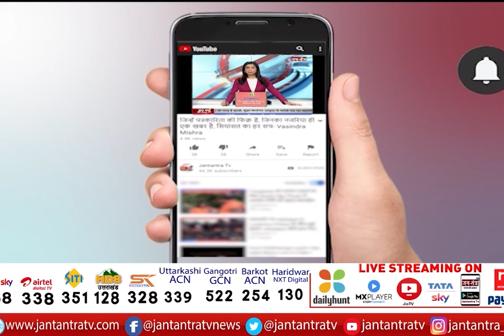Amroha Kisan Mahapanchayat | Amroha Kisan Panchayat Live | Amroha Kisan Andolan | Amroha Kisan Rally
In This Video:
amroha kisan mahapanchayat,
amroha kisan panchayat,
amroha kisan andolan,
amroha kisan panchayat live,
amroha kisan,
amroha kisan rally,
amroha kisan mahapanchayat live,
amroha kisan andolan live,
amroha rakesh tikait,
rakesh tikait amroha,
rakesh tikait amroha kisan mahapanchayat,
kisan mahapanchayat amroha,
kisan mahapanchayat amroha live,
kisan panchayat amroha,
kisan rally amroha,
kisan rally amroha live,
About Channel: